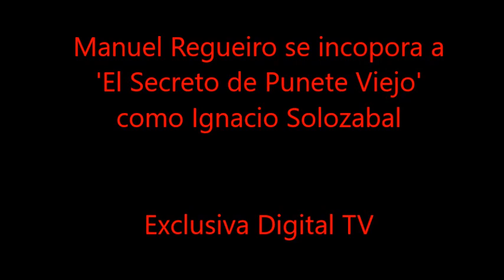Manuel Regueiro es Iganacio Solozabal en la nueva temporada de 'El Secreto de Puente Viejo'